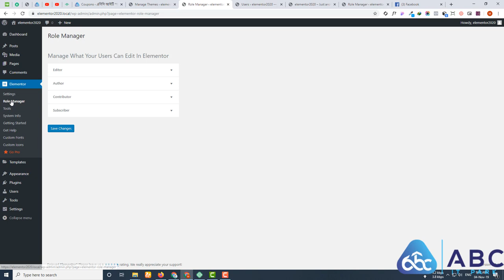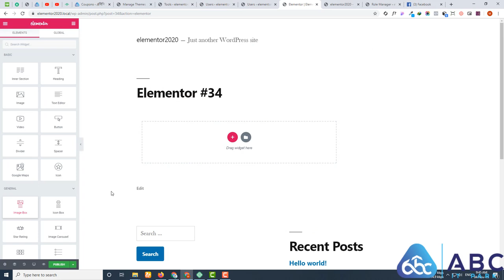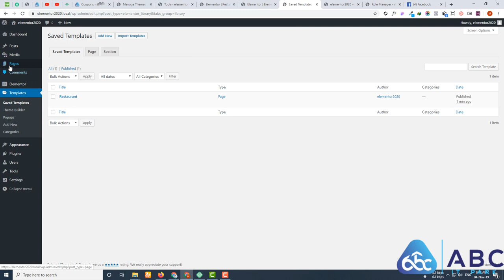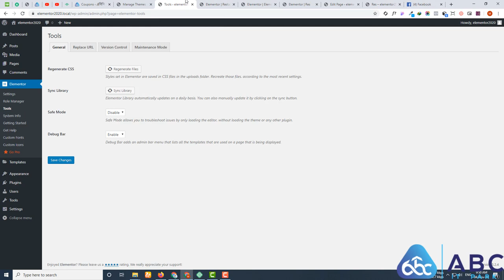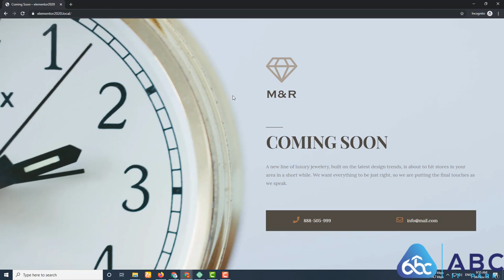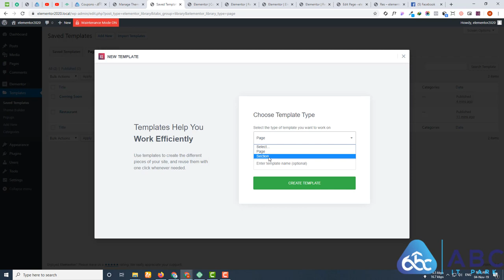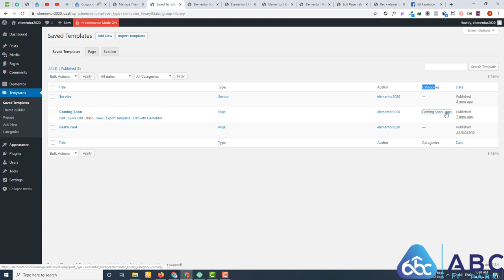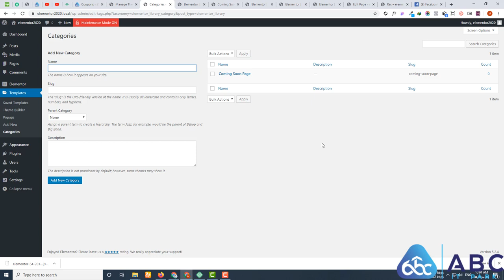Elementor Pro Bangla Tutorial - Elementor Bangla Tutorial - 02